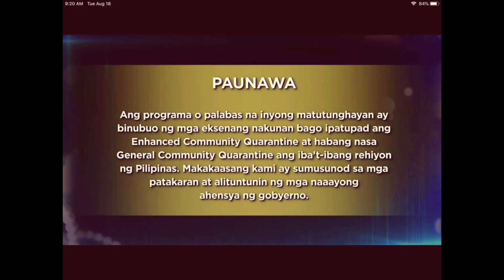Ang Sa Iyo ay Akin October 8, 2020 | Marissa, Kinumpronta Ni Gabriel | Episode 39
Ang Sa Iyo ay Akin | October 8 2020 Full Episode 39 | Marissa, Kinumpronta Ni Gabriel

Ang sa Iyo ay akin | October 9 2020 teaser |